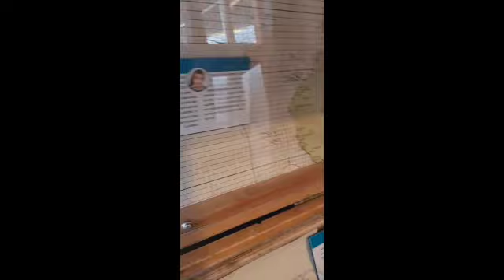Trip to the Children's Museum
Hey guys,

Its Aliya aka Diamond Thoughts with another video. Today we went to the Children's Museum right here in Providence RI. It is always so much fun here, its probably one of my favorite places to go. Hope you guys enjoy the video.